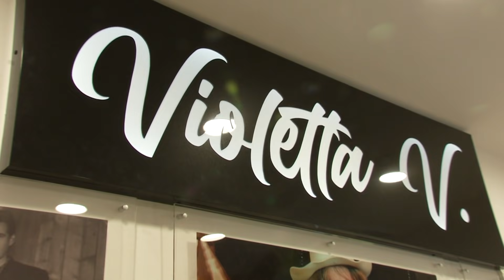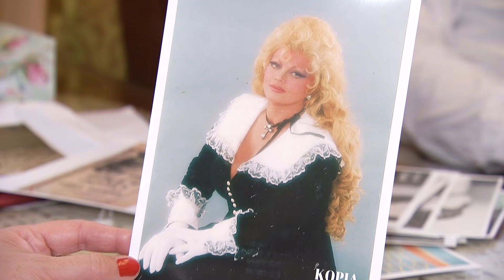Fani nie zapominają. Powstała izba pamięci Violetty Villas (UWAGA! TVN)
Od śmierci Violetty Villas mija już blisko dziewięć lat. O artystce nie zapominają fani i mieszkańcy Lewina Kłodzkiego. W miasteczku powstała izba pamięci poświęcona twórczości i życiu jednej z największych polskich gwiazd.